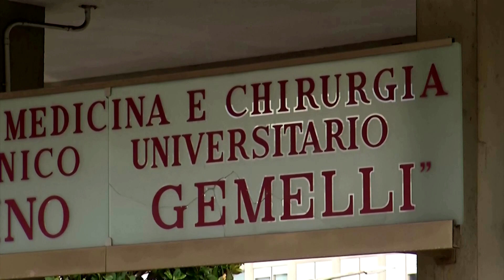Pope Francis in hospital for intestinal surgery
Pope Francis was admitted to Rome's Gemelli hospital for scheduled intestinal surgery, the Vatican said, the first time he has been in hospital since his election in 2013